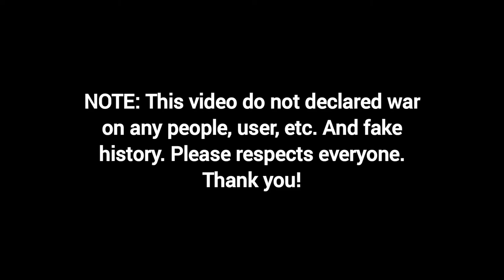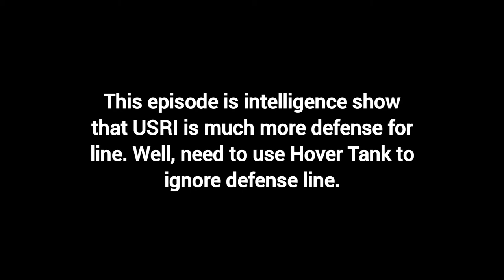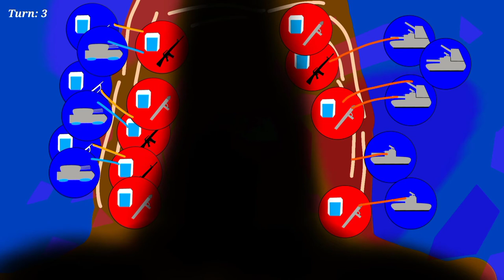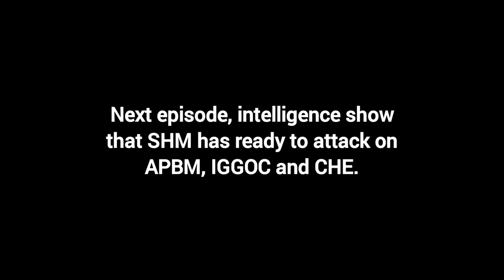(WAR SCENARIO) Alternative History of Other Mapping - World Great Server War 9-5 (???)